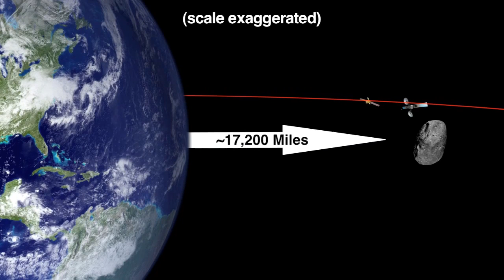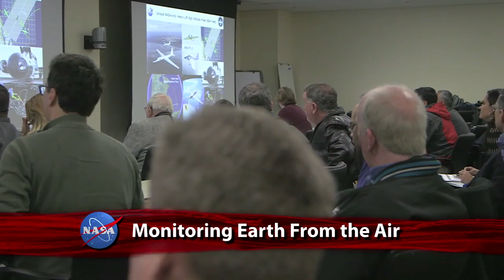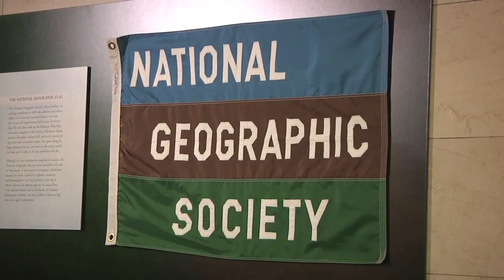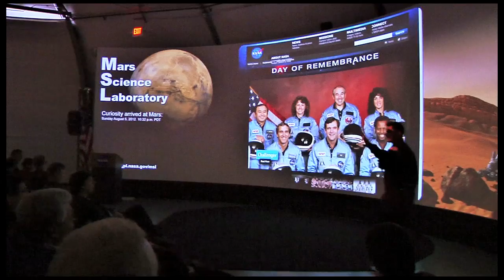Countdown to Launch on This Week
The Atlas V rocket carrying NASA's Landsat Data Continuity Mission satellite is set to launch on Monday from Vandenberg Air Force Base in California. LDCM, a joint NASA and U.S. Geological Survey mission, will extend the longest continuous data record of Earth's surface as viewed from space -- data critical to many aspects of life here on Earth. Also, Extreme Flyby; Distant Comet; Vacuum Test; Lithium Trails; Collaborating for the Cure; and more!